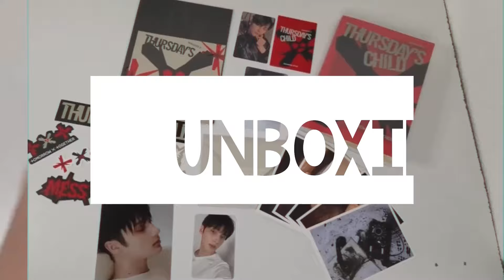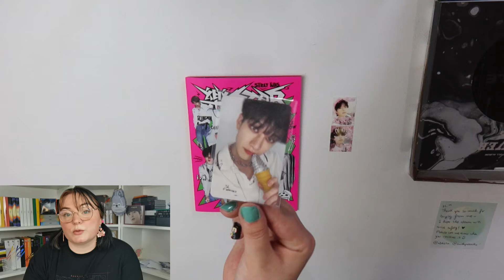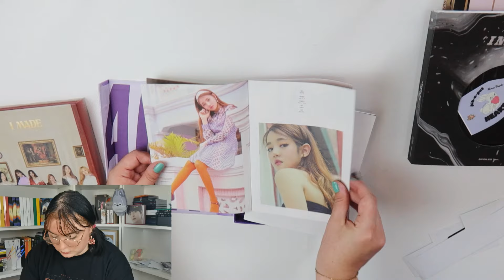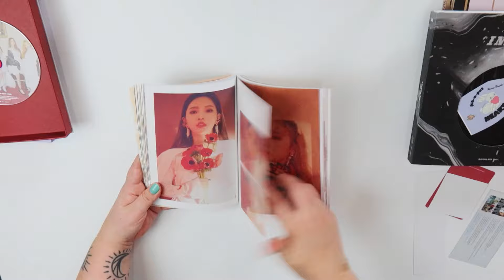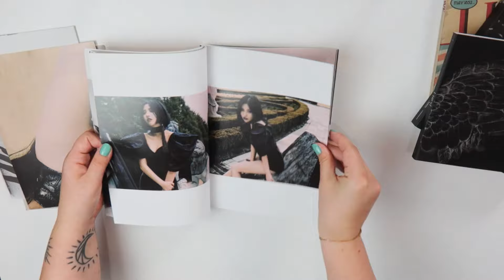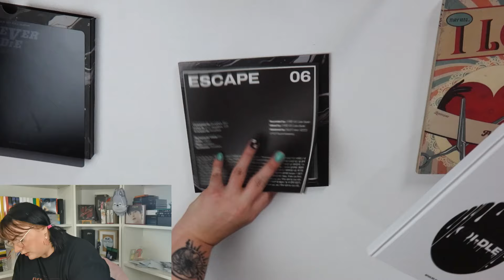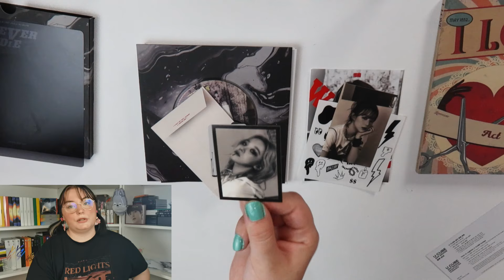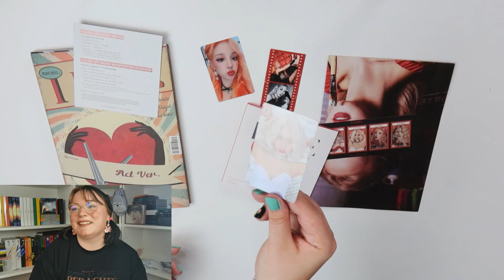HAUL VINTED : J'ai pris tellement d'albums... 😱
Nouveau haul k-pop !

Cette vidéo à été montée par : Moi

kpop k-pop korean pop k-pop music k-pop idols k-pop bands k-pop songs k-pop dance k-pop choreography k-pop reaction BTS Blackpink EXO TWICE Stray Kids Red Velvet bang chan hueningkai k-pop comeback k-pop live k-pop MV k-pop 2024 k-pop news k-pop trends k-pop culture k-pop fans